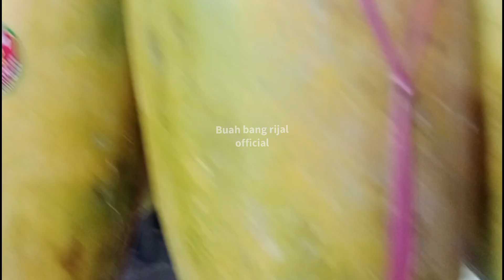HARGA SEMANGKA DI PASAR RAWASARI DI LAPAK BANG FAJRI